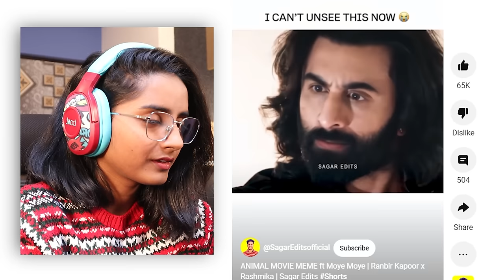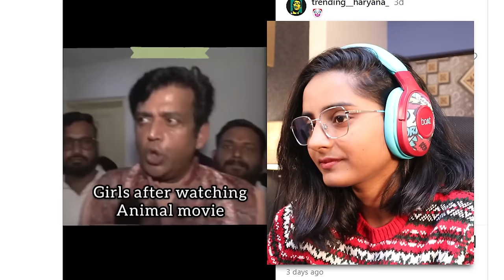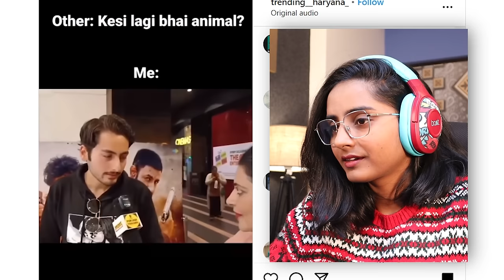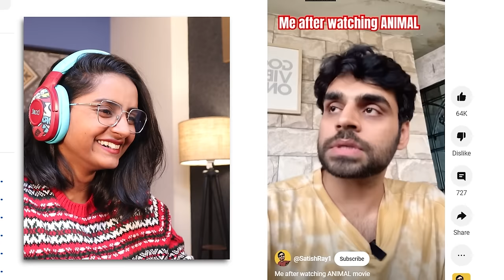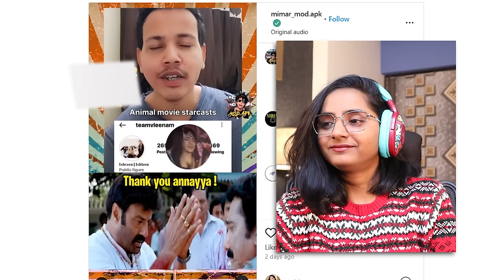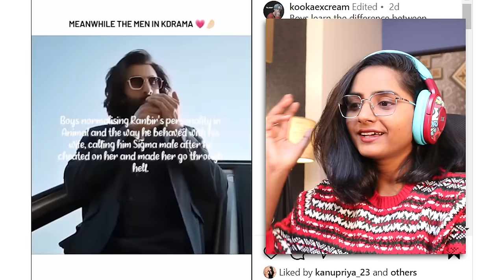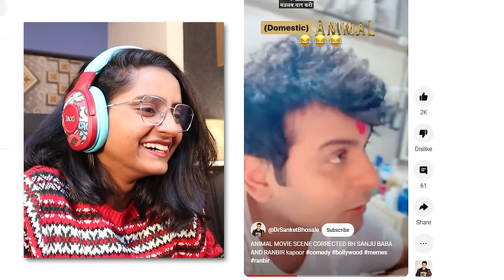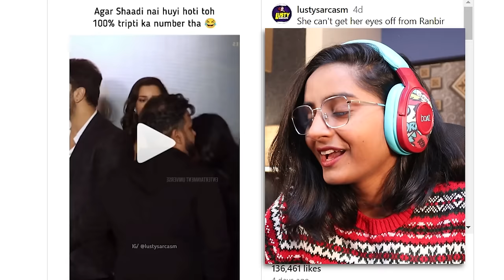Why People are HATING ANIMAL movie so much? Explain | funny meme